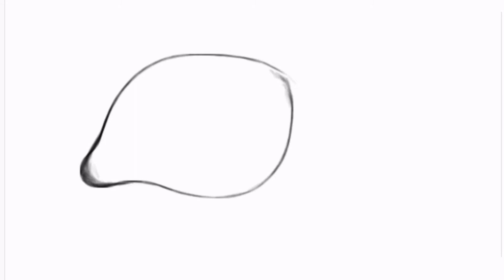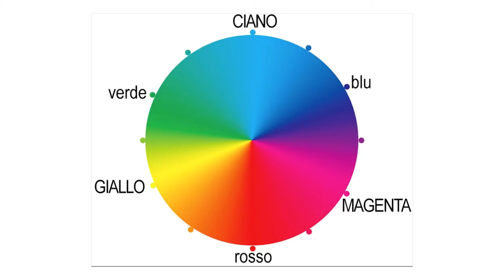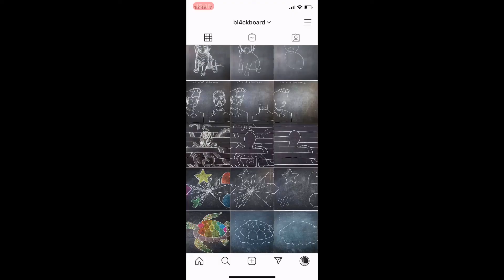Le alterazioni cromatiche per creare le sfumature. Difficoltà ★☆☆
Usare i colori complementari per le sfumature